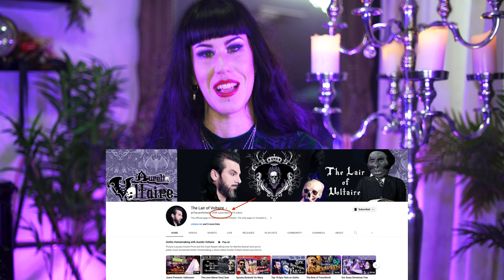Aurelio Voltaire Unicorn Ring Launch Video | Avelina De Moray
Join Avelina De Moray in this exciting pre-launch video for the Aurelio Voltaire (@TheLairofVoltaire ) Unicorn Ring collaboration.

Discover the magic of this unique ring, its design process, and the inspiration behind it. Avelina takes you on a journey through the world of gothic aesthetics and invites you to be part of this mystical collaboration.

And here's a time-stamped overview of the important sections:
00:00:04: Introduction to the video, Avelina's admiration for Aurelio Voltaire, and his accomplishments.
00:02:05 : Introduction to the Aurelio Voltaire Unicorn Ring collaboration, its two versions (925 sterling silver and black), and the creative process behind it.
00:03:27: Information about preordering the ring, including pricing, materials, and shipping details.
00:04:47: Details about the ring's design, aesthetics, and unisex appeal.
00:06:12: Information about ring sizes and the importance of supporting Gothic stores.
00:07:36: Explanation of currency conversion for international customers.
00:08:44  Discussion on packaging differences for the two ring versions.
00:10:07: Preorder times and manufacturing details for both ring versions.
00:11:56: Information about Avelina De Moray's music and collaborations.
00:13:13: Mention of the newsletter "The Coffin Chronicles" and exclusive sales.
00:14:11: Information on song usage and upcoming collaborations with Aurelio Voltaire.
00:16:03: Discussion about manufacturing updates and transparency regarding wait times.
00:17:31: A thank-you message to viewers, a shoutout to Aurelio Voltaire, and a musical performance.
00:18:33: Conclusion, signing off, and a final message.

Thank you for being a part of Avelina's channel!